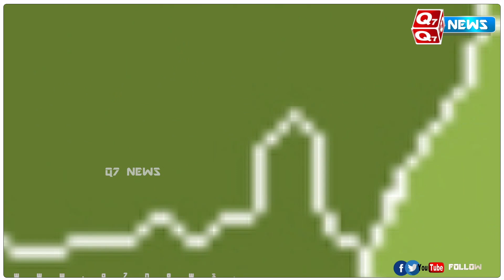ஹவுத்தி நடவடிக்கைகளுக்கு ஆதரவு | லட்சக்கணக்கில் திரண்ட ஏமன் மக்கள்!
ஹவுத்தி நடவடிக்கைகளுக்கு ஆதரவு
லட்சக்கணக்கில் திரண்ட ஏமன் மக்கள்!